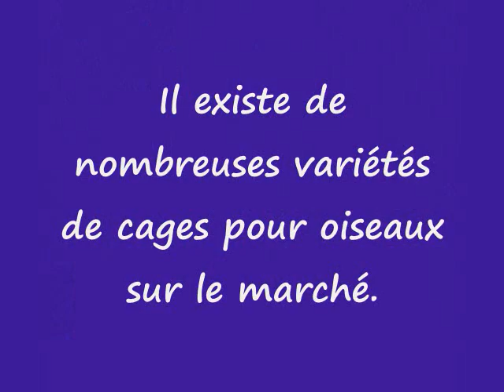Cage pour oiseaux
Il y a différents modèles de cages d'oiseaux sur le marché. Une cage ronde est bonne à avoir quand vos oiseaux aiment grimper...Pour en savoir plus sur les cages d'oiseaux, cliquer sur le lien maintenant.